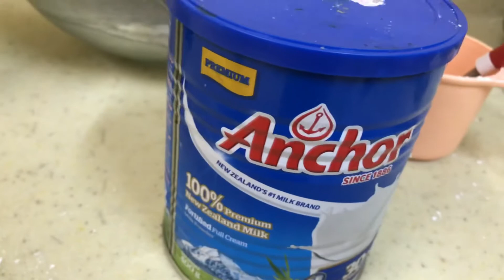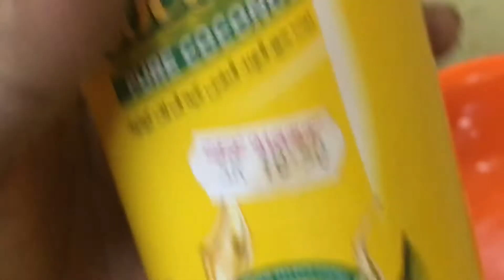ஆஹா என்ன அருமையான ரோஜா சாக்லேட்